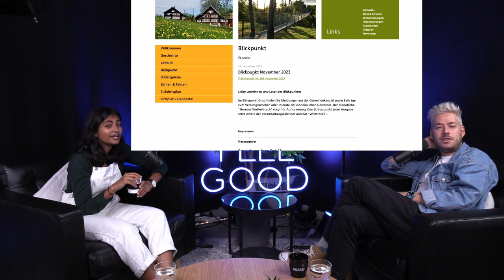FEEL GOOD PODCAST #146 | Reena Krishnaraja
Reena Krishnaraja ist Stand-Up Comedian aus Grub, welche 2022 den Swiss Comedy Award in der Kategorie "SRF 3 Best Talent" gewonnen hat. Mit 17 Jahren schrieb sie eine Maturaarbeit zu Stand-Up Comedy in der Schweiz und führte für den praktischen Teil ein 45-minütiges Stand-up-Programm auf.